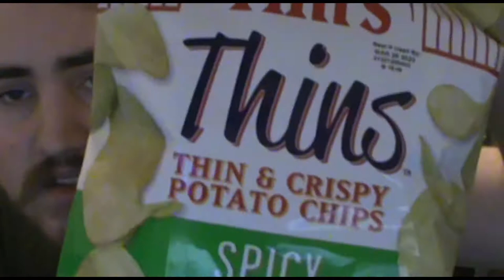TIM'S THINS THIN & CRISPY POTATO CHIPS SPICY JALAPEÑO FLAVORED CHIPS REVIEW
In this video, I try Tim's Thins Thin & Crispy Potato Chips Spicy Jalapeño flavored chips for the first time. Now I have had Tim's Cascade Style Thick & Crunchy Jalapeño chips before, but I decided that I would try these because I wanted to see if they were hotter, simply because they say "Spicy Jalapeño" instead of just "Jalapeño". Anyways, I hope you enjoy the video!
If you want to support me, you can donate by clicking the link. YOU DO NOT NEED TO DONATE IF YOU DON'T WANT TO!